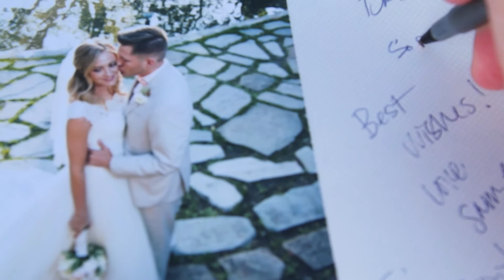Andrew + Kaitlin Roberts Wedding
Andrew and Kaitlin Roberts were wed on May 13th 2016.

Congrats to the beautiful couple!